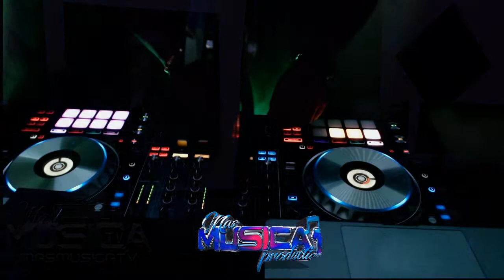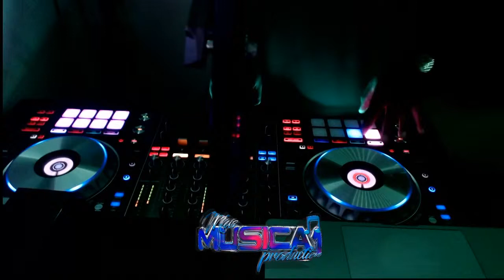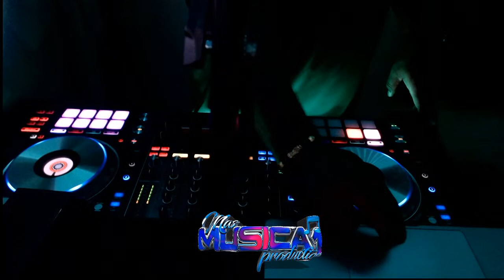La Llama Radio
La Llama 104.5 HD2 – Latin Hit's